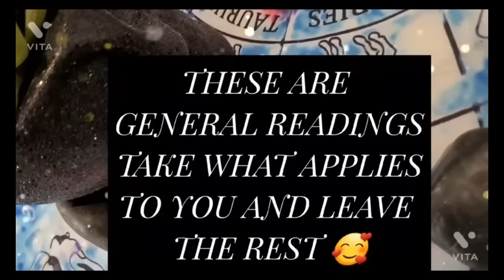Intro to Liaison Land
Intro to tarot